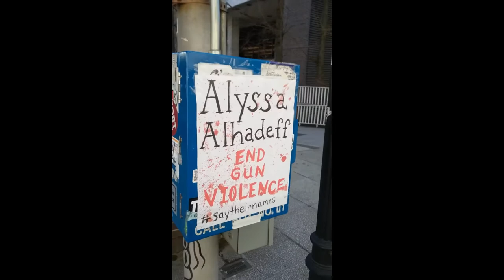I Don't Live Up to the Expectations of Others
This is another Day in the Life Vlog and I talk about living up to the expectations of other people and how everytime I turn around, I face people who are mad or annoyed at me because I did things that bothered them.  However, I warn you, I am all over the place

Facebook: Hello World with Miyah S